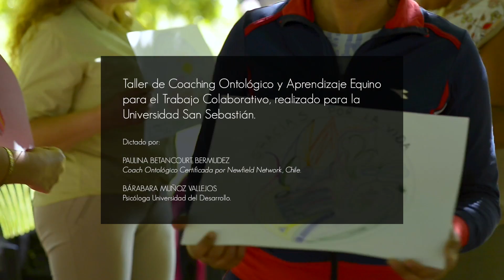Actividades Rukalihuen - Coaching caballos (Video corporativo)